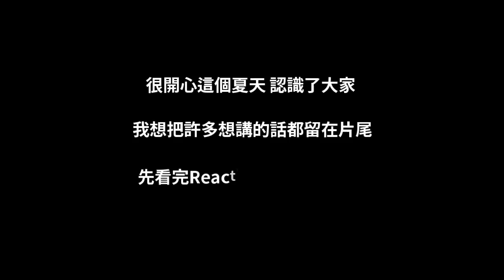【Raction】陳情令EP49-50：大結局，哭到心真累｜Niki妮奇 x The untamed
👒 Niki妮奇 本片說說

終於我的YouTube頻道也把阿令給搬運完成了，
感謝大家一路的陪伴多刷，比心比槍！

影片中的戲劇片段特別感謝官方平台 @WETV台灣 授權使用。

只要擁有「追劇卡」就可解鎖觀看獨家花絮《陳情令夏日回憶錄》

頻道關鍵字：美妝保養｜穿搭｜旅遊｜耽美｜BL｜美食